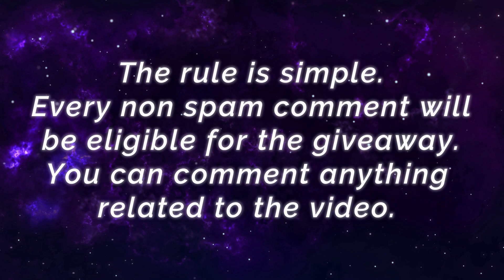23K++ Matches Claude Legendary Play [ Top Global Claude ] Tʜᴇ Mᴀᴍʙᴀ. - Mobile Legends Gameplay Build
23K++ Matches Claude Legendary Play [ Top Global Claude ] Tʜᴇ Mᴀᴍʙᴀ. - Mobile Legends Top Global Rank & Pro Player Gameplay And Build.

Player               : Tʜᴇ Mᴀᴍʙᴀ.
Squad               : Excellence..
Emblem           : Custom Marksman Emblem (Bravery, Agility, Electro Flash)
Battle Spells    : Vengeance
Build                 : Demon Hunter Sword, Golden Staff, Tough Boots, Corrosion Scythe, Brute Force Breastplate, Wind of Nature.